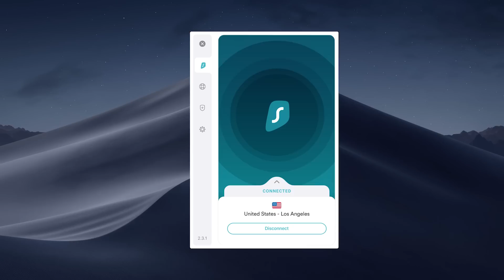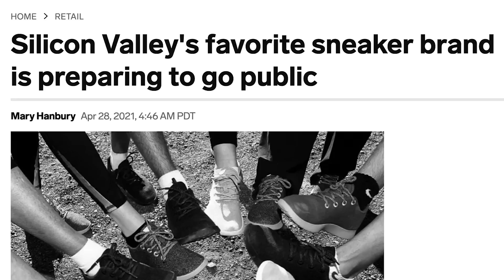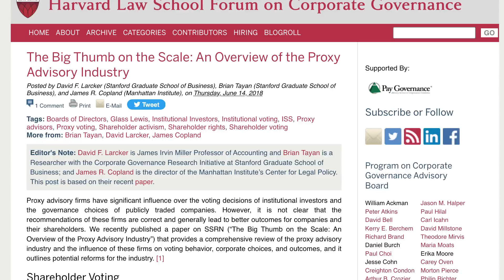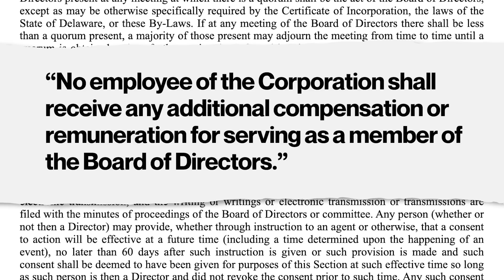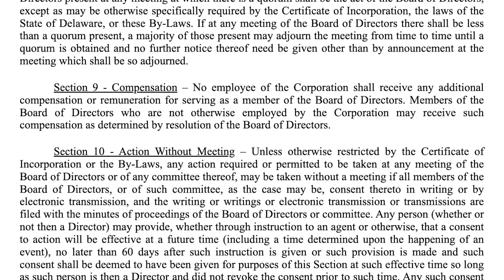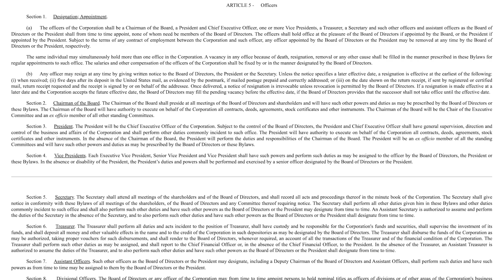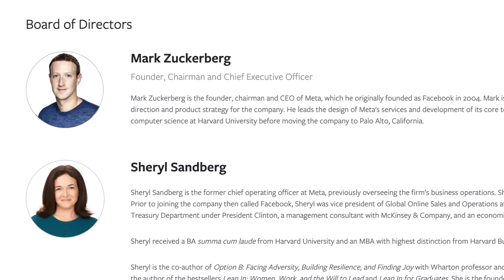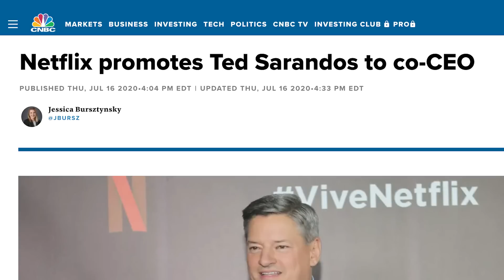Systems of government used by corporations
How big business governs itself. Get an exclusive @Surfshark deal!

In this video we talk about the political systems used by big corporations. How their boards and presidents and CEOs are appointed, and how shareholders use their voting stock options to hold them accountable through corporate democracy.